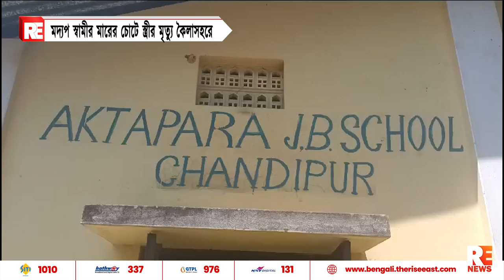মদ্যপ স্বামীর মারের চোটে স্ত্রীর মৃত্যু কৈলাসহরে